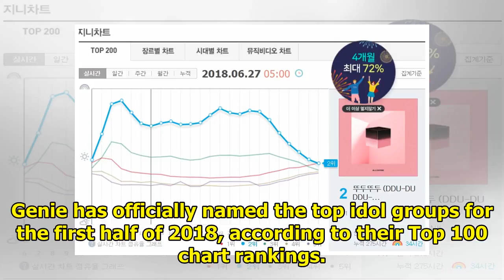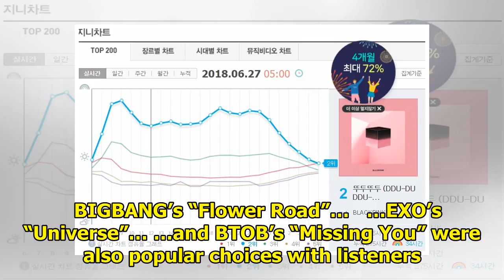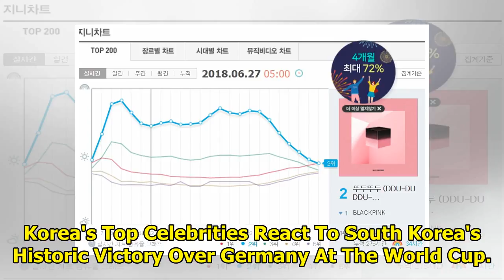These Are 2018’s Top Idol Groups, According to Genie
Genie has officially named the top idol groups for the first half of 2018, according to their Top 10...